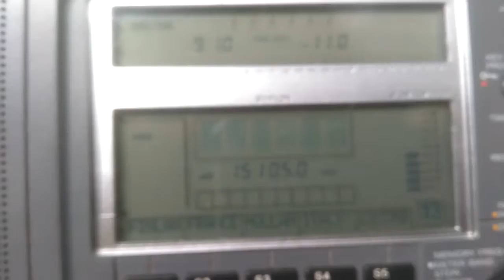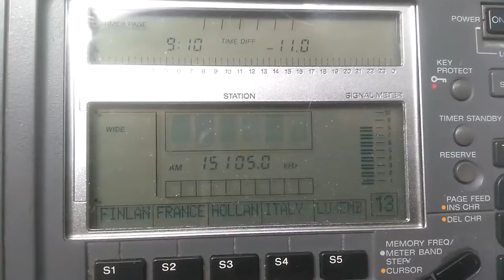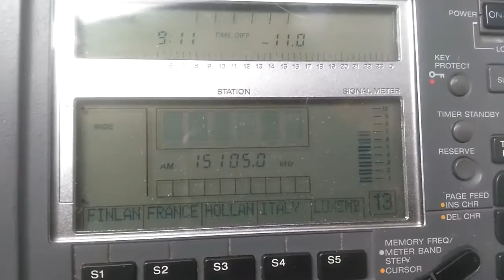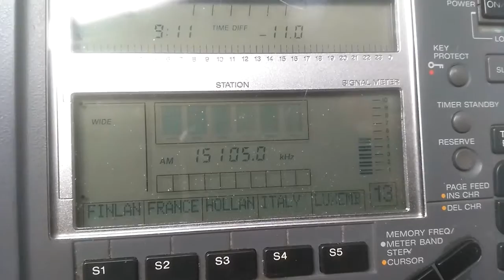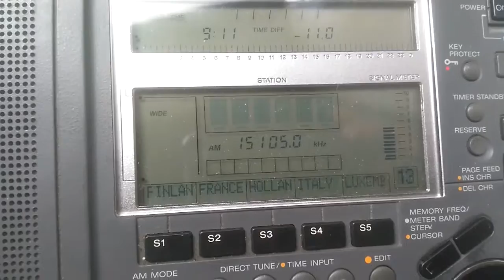Hausa service BBC on 15105 kHz from 250 kW in Ascension (13 Jan. 2017 20.11 UTC)